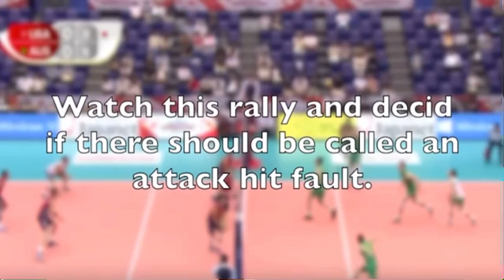No attack hit fault in volleyball ضربه هجوميه صحيحه للاعب الخلفي في الكره الطائره